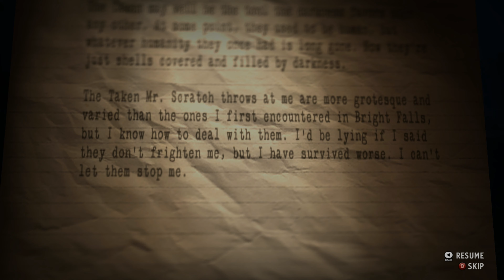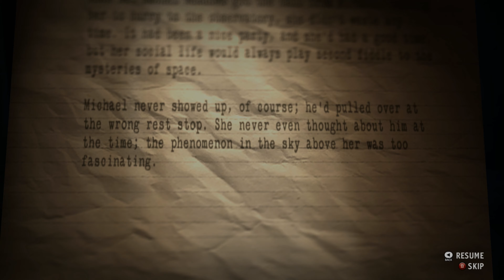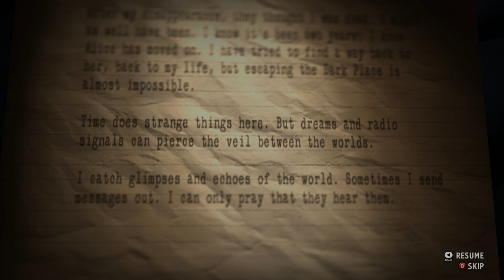GETTING HARDER | Alan Wake American Nightmare - Part 10